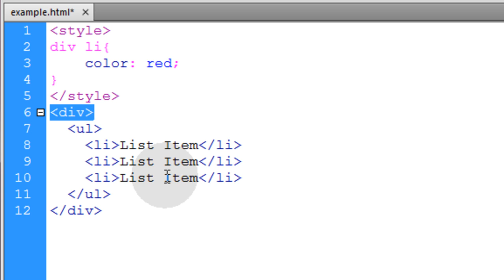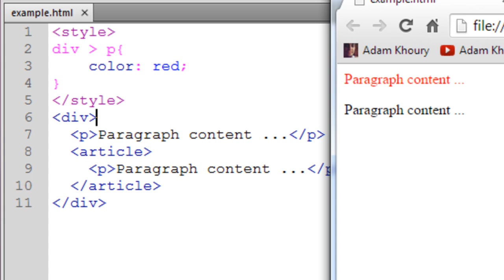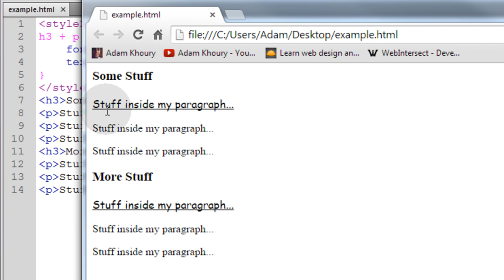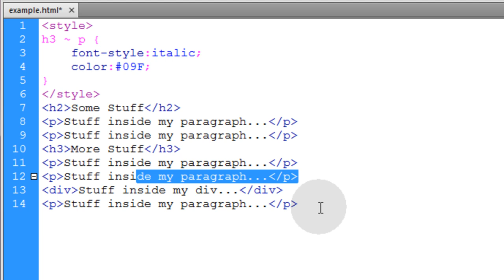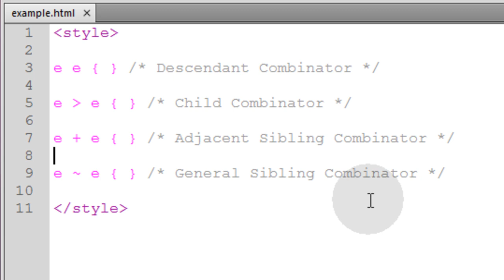CSS Combinator Selectors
Learn how the combinator selectors work in CSS to enable element targeting based upon hierarchy and parent/child/sibling relationships.